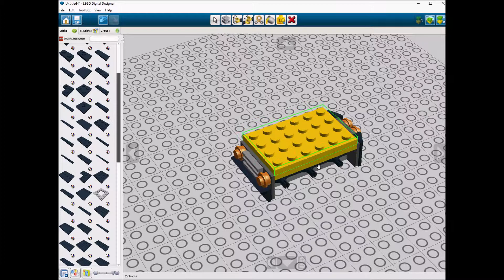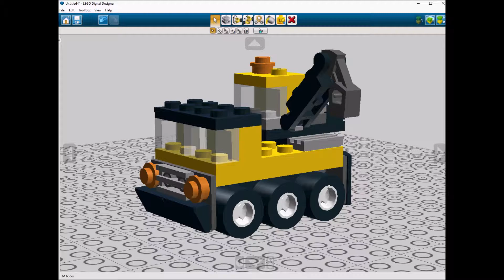Lego 40325 Crane Speed Build LDD by PLegoBB